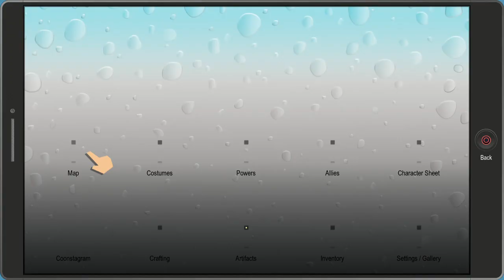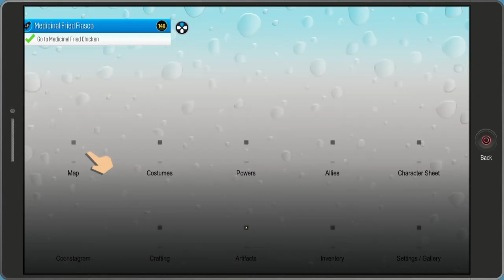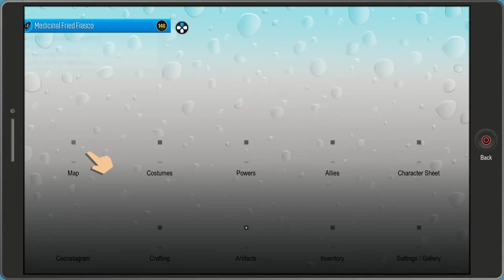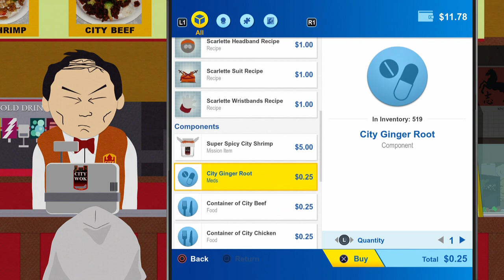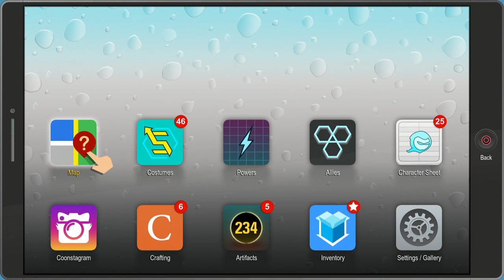Replay, Southpark, The Fractured But Whole, Part 11, Sober Towelie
so pot withdraw is a thing. but it's not habit forming and totally natural.